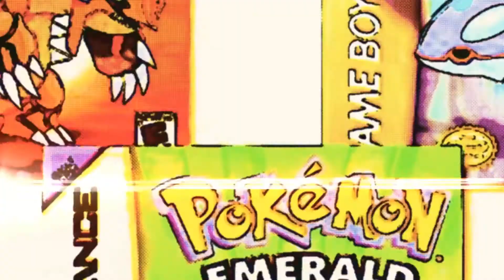Pokemon Brilliant Diamond #24 | Spear Pillar og Dialga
Jeg skal stoppe Team Galactic og får sjansen til å fange Dialga.